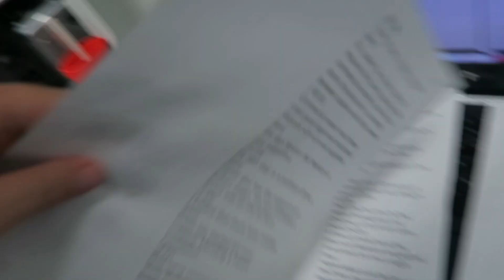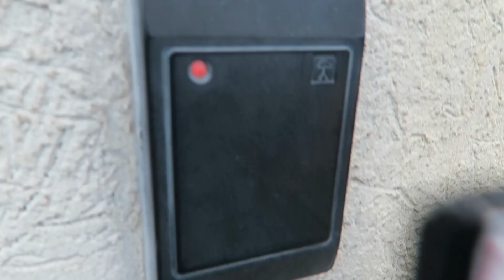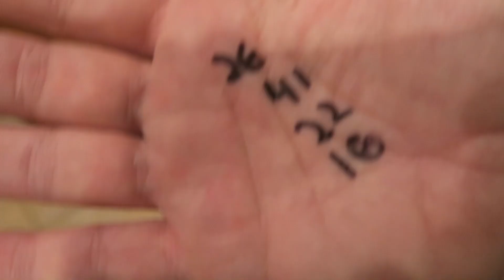LETS SMILE WEEK 2 VLOG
LETS SMILE VLOG WEEK 2